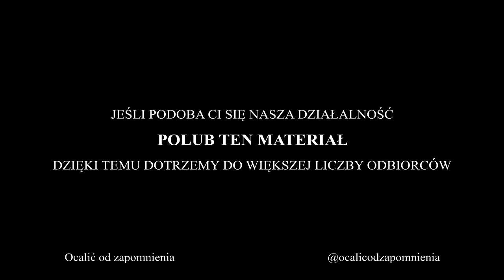Tadeusz Łomnicki w słuchowisku "Gwiazda" Helmuta Kajzara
Pełny opis poniżej.

☕ Pomóż! Praca nad prowadzeniem kanału wymaga dużego wysiłku i czasu. Wesprzyj naszą pracę

Słuchowisko wyreżyserował Zdzisław Wardejn. Nagranie z 1976 roku. Tadeusz Łomnicki gra tu aktorkę, której  rolą życia jest jej własne nieudane życie. Kajzar pokazał w tym utworze, pełnym  aluzji, przywołań i odniesień do pewnych wydarzeń historycznych, powiązanych z obyczajowością, proces dezintegracji osobowości. Mistrz Łomnicki wydobył  z tego tekstu maksimum niuansów  nastroju, emocji i przeżycia przebrzmiałej "gwiazdy". Reżyserował Zdzisław Wardejn.

Autor: Helmut Kajzar
Reżyseria: Zdzisław Wardejn

Obsada: Tadeusz Łomnicki

Krótko o autorze. Helmut Kajzar (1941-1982) był dramatopisarzem, reżyserem teatralnym, krytykiem i teoretykiem teatru. Absolwent filologii polskiej na UJ oraz reżyserii w PWST w Warszawie. Współpracował z Polskim Radiem.

Jako reżyser teatralny wsławił się przede wszystkim inscenizacjami dramatów Tadeusza Różewicza. Bliska mu była także dramaturgia Witolda Gombrowicza, Samuela Becketta, Jeana Geneta, Fernando Arrabala i Luigi Pirandella. Kajzar był również autorem jednego z większych sukcesów teatralnych lat 70. – spektaklu "Gwiazda" w Starej Prochowni, w którym wystąpiła m.in. Nina Andrycz.

📷 Tadeusz Łomnicki (PAP/Zygmunt Januszewski)